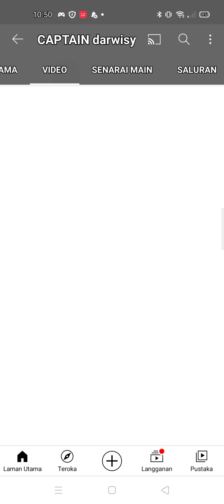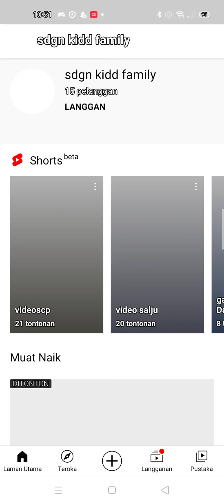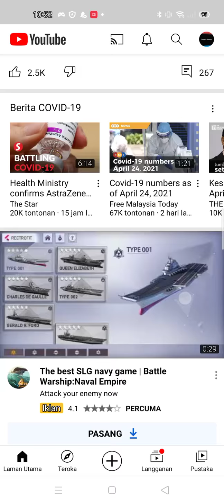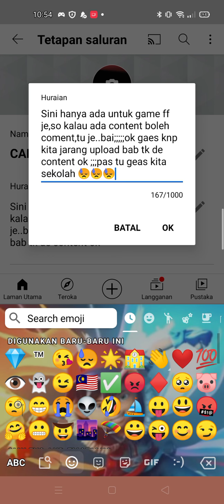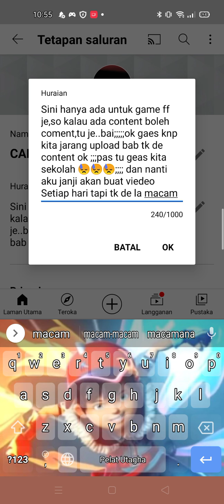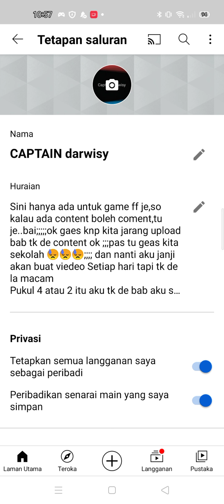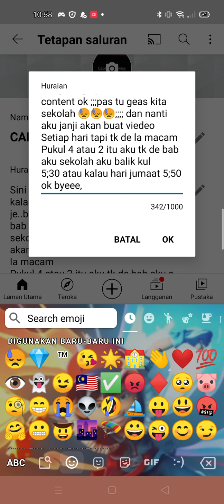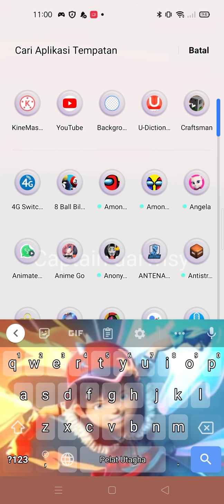terima kasih geas